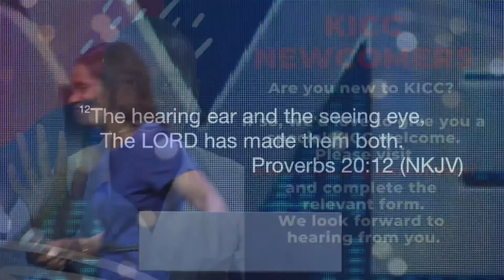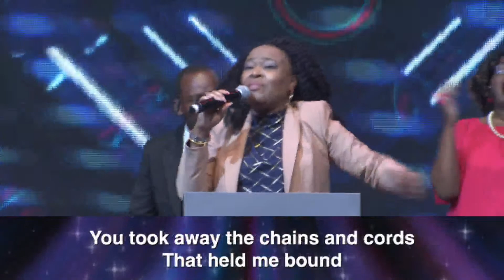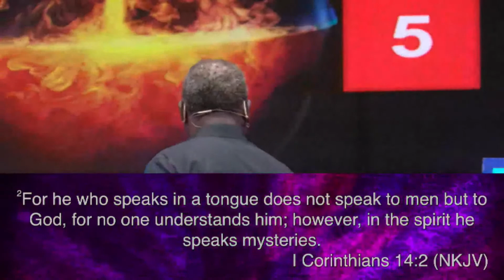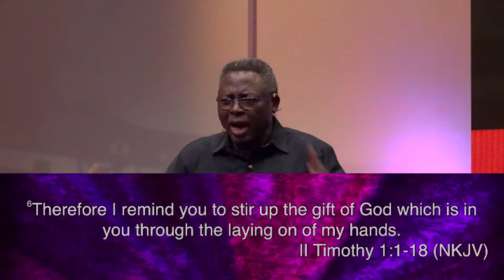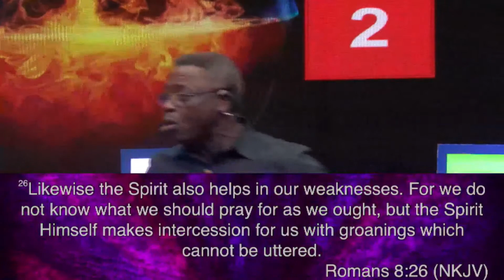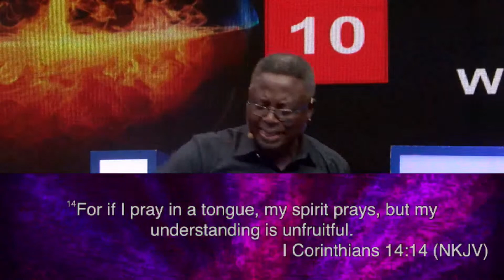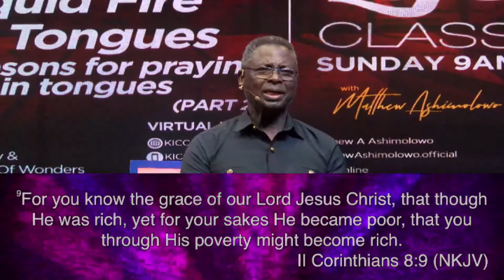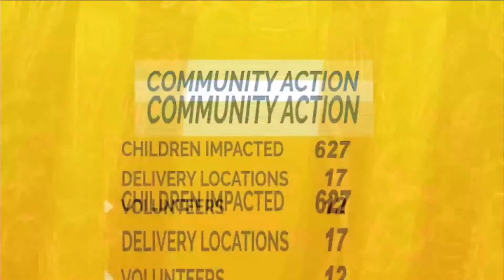KICC Life Class | Liquid Fire Of Tongues Pt 2 | 05-06-2022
Welcome to KICC Life Class with Matthew Ashimolowo

If you have received Christ watching this message, we are so glad,
GIVING:
Text: KICCDONA to 70085. You pay £10 plus a standard rate message.
KICC REGULAR SERVICES:
Morning Glow – Week mornings 6am (UK Time)
Wednesday Bible Study – Wednesday evening 7pm
Sunday Services – LifeClass 9am, 11am and The Evening Service 6pm
CONNECT:
ACTUAL SERVICE VENUES:
FOOD BANK:
2022 The Year of Taking Over
Joshua 21:43. Amp …. the Lord gave Israel all the land which He had sworn to give to their fathers (ancestors), and they took possession of it and lived in it.